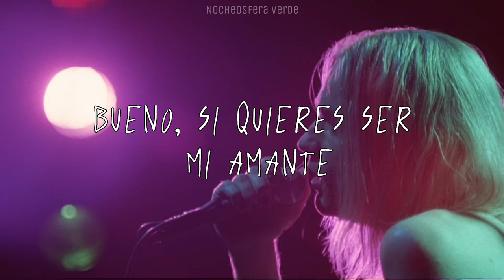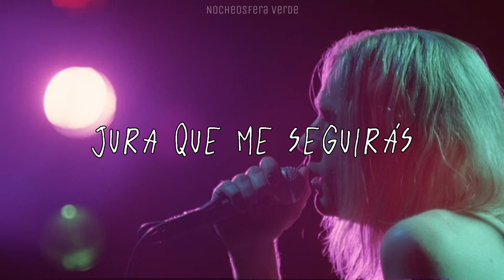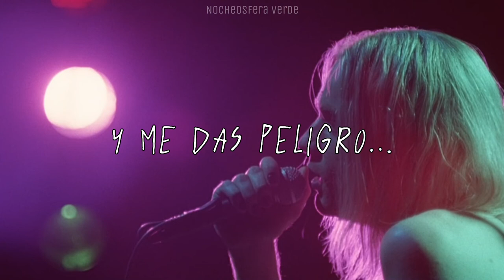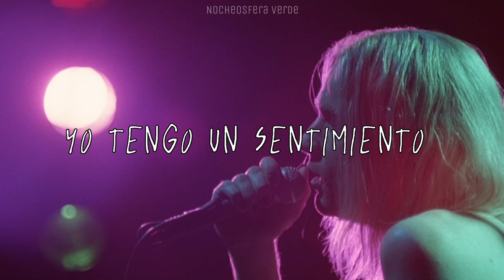Gimme Danger - Ewan Mcgregor [Velvet Goldmine] Sub. Español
Canción: Gimme Danger - Originalmente de la banda The Stooges (1973).
Versión del video: Ewan Mcgregor en la película Velvet Goldmine (1998).